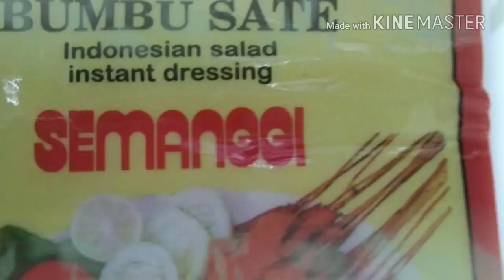SATE TEFLON RUMAHAN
Bahan -bahannya
300 g daging ayam potong dadu
1 SDM minyak masak
1sdt gula pasir
1sdt garam
1sdt serbuk kunyit
Boleh ditambah perasa ayam
Bila anda suka
*Bumbu yg di haluskan*
2siung bwg merah
5siung bwg putih
1 lembar daun jeruk
🍋 Lemon secukupnya.
Tusuk sate
*Saos sate*
Bumbu sate
Kecap manis
Air hangat.*
Semoga bermanfaat .jgn lupa
TERIMA KASIH.